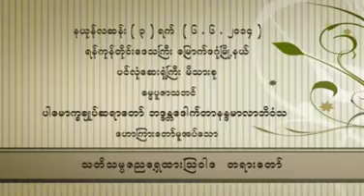သတိသမၸဇညေရွ႕ထား ၾသဝါဒ တရားေတာ္ ၆ ၆ ၂၀၁၄ ဆရာေတာ္ နႏၵမာလာ ဘိဝံသ - Nandamalabhivamsa